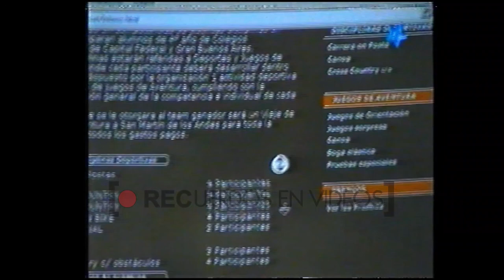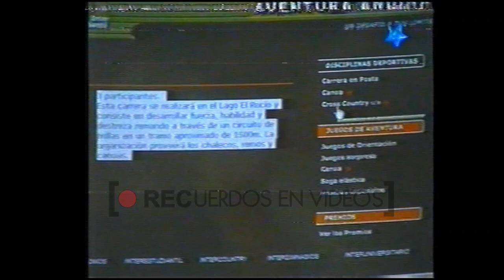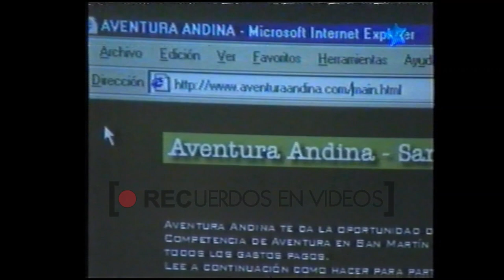Nivel X - Magic Kids (2001)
Nivel X fue un programa televisivo argentino, producido por la ex señal de cable Magic Kids, perteneciente a Pramer, y la productora La Corte. Producido y grabado en Buenos Aires, Argentina, Nivel X comenzó a emitirse en 1997, casi a la par del lanzamiento de la señal. Sus conductores eran Natalia Dim (Natalia Carla Di Muzzio) y Lionel Campoy.

En el programa se mostraban noticias, novedades, exposiciones, lanzamientos, entrevistas, y trucos en materia de tecnología y videojuegos. Por su parte, El invitado del día era una sección donde una persona que participaba de la sección mostraba cómo jugar a algún juego de arcade elegido por él mismo.

Nivel X también tenía una sección en la que, llamando por teléfono, o enviando un correo electrónico o una carta, se podía pedir un truco para algún juego de cualquier consola de videojuegos y el "especialista" en esa plataforma respondía el pedido. Contaba también con campeonatos del juego de arcade Daytona USA - de SEGA en un principio, y luego de Scud Race, de la misma compañía. En el mismo, el campeón obtenía la Sega Dreamcast, y el subcampeón una PlayStation y tercero la Sega Genesis. Ya hacia el final del ciclo, los premios consistían en una Nintendo Gamecube, que en aquel entonces era muy popular, para el subcampeón una PlayStation y para el tercero una Sega Genesis "3". (Wikipedia)

Créditos a quien corresponda la producción original.